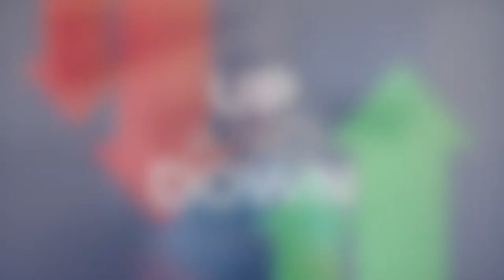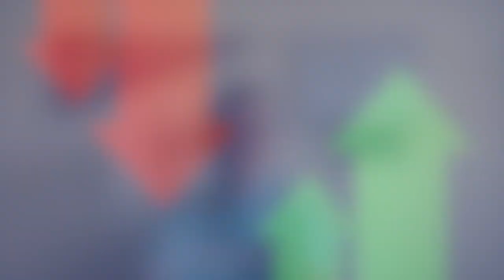Mullet mania and an underdog we can all root for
Cameron Smith's mullet might top the Player Impact Program on it's own if the list were decided today. Like his flowing locks, his fan base on the PGA Tour is growing quickly. His biggest challenge at this point might be winning his girlfriend's approval on the hairdo.

Looking for someone to pull for at the Valspar Championship this week? Look no further than Michael Visacki who went viral after Monday qualifying for the event. While some players fly private, he's content making the drive in his 2010 Honda Accord.

While he might not drive a Honda, Matthew Wolff is experiencing some bumpy roads himself. It feels like a long time ago that he won in just his fourth start on Tour. Two WD's a DQ at the Masters and a pitiful showing at the Zurich Classic means it's time to head back to the proverbial drawing board.

We've also got a story that will have you taking the stairs instead of the elevator, it's all in this week's episode of Up and Down.